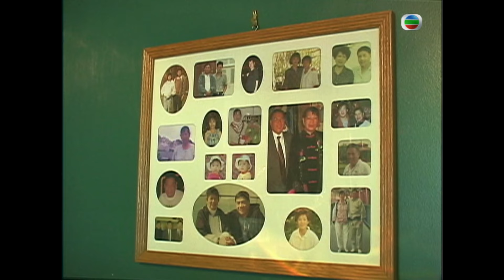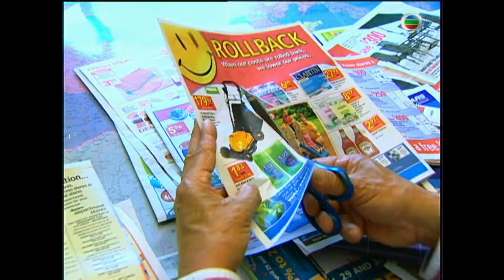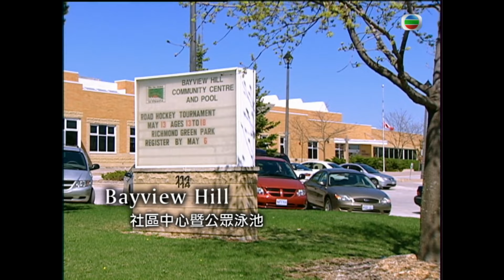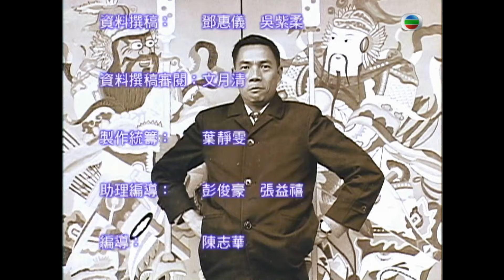交遊廣闊陳泉 | 友緣相聚 #23 | 陳泉、沈殿霞 | 粵語 | TVB 2006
《友緣相聚》是香港無綫電視製作的訪問清談節目，由沈殿霞主持，亦為其生前最後參與主持之電視節目。主持人於節目中，將親身前往世界多個國家及地區，包括台灣、日本、泰國、美國、加拿大以及沈氏的家鄉中國上海，每集邀請一位沈殿霞認識的已退休藝人，包括電影導演、演員、電視藝員、歌手及新聞報導員等接受訪問。

主持: 沈殿霞